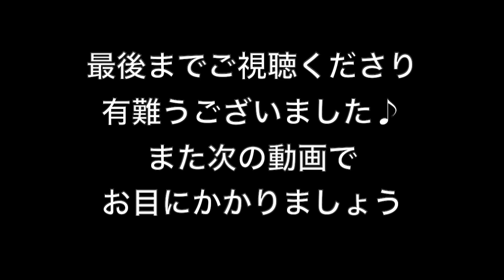【ヴォンゴレロッソ】おうちでイタリアン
ヴェネツィアンスタイルのヴォンゴレロッソ（アサリのトマトソーススパゲッティ）です。パスタはリングイーネという楕円形の断面のもの。魚介系でよく使われるパスタです。作り方のポイントは、ソースをしっかりパスタに染み込ませることです

【使用原材料（２人前）】
・パスタ（リングイーネ）200g
・アサリ　好きなだけ
・パセリ　適宜
・４色ペッパー　適宜
・アンチョヴィペースト　12cmほど
・オリーブオイル、塩　適宜

⬇️撮影機材
Sony Nex5R
Sigma 30mm単焦点レンズ
Iphone X

iMovie
Vrew
Photo Scape